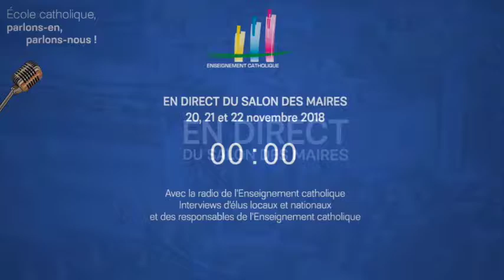Rencontre avec Laure de la Raudière, députée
Émission en direct du salon des maires et des collectivités locales  2018

Laure de la Raudière, députée du groupe d'Eure-et-Loir

Xavier Marin, chef d’établissement d'un lycée agricole à Châteaudun

Philippe Castille, directeur diocésain de Chartres